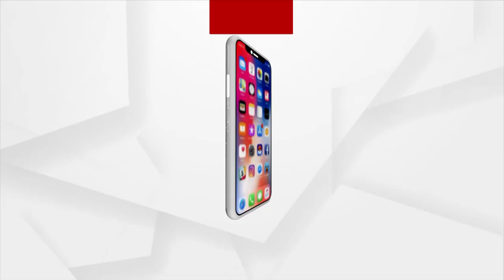ଆଗରୁ ରୋଗୀ ସେବା କରୁଥିଲି ଏବେ ଲୋକଙ୍କ ସେବା କରିବି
ମୁଁ ଡକ୍ଟର ସୀମା !
ଆଗରୁ ରୋଗୀ ସେବା କରୁଥିଲି ଏବେ ଲୋକଙ୍କ ସେବା କରିବାକୁ ସୁଯୋଗ ମିଳିଛି ।